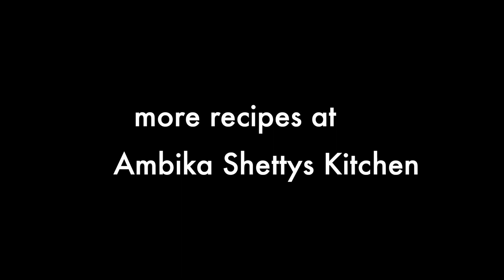Hara Bhara Paneer Lifafa recipe | Paneer Pockets recipe | Palak paneer paratha recipe